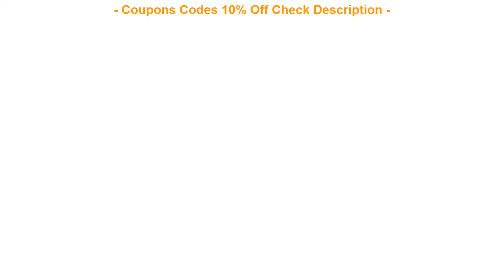ORIGINAL GUB Cycling Helmet with 2 Lens Integrally-molded MTB Bike Hel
My Favorite ORIGINAL GUB Cycling Helmet with 2 Lens Integrally-molded MTB Bike Helmet 17 Air Vents Bicycle Helmet 58-62cm casco bicicleta

GUB Cycling Helmet with 2 Lens Integrally-molded MTB Bike Helmet 17 Air Vents Bicycle Helmet 58-62cm casco bicicleta

Kemaloce Pro Team Women Breathable Cycling Clothing 100% Polyester 2019 Quick Dry Bike Jersey Lady Pink Bicycle Uniforms Kits =
1 Pair CNC aluminium alloy Pedal Mountain Bike Pedals MTB Road Cycling Sealed Bearing Pedals BMX Ultra-Light Bicycle Pedals =
Pro Team Full zipper Cycling Jersey Comfortable Short Sleeve Bike/Bicycle Shirt USA Flag Alien SportsWear Cycling Clothing =
Bxio Top Selling Cycling Sets Bike Team Anti-Pilling Jerseys Over Size Bicycle Clothing Ropa Ciclismo Sport Jerseys BX0209G018 =
Veobike Cycling Jerseys Sets Mens Bike Riding Short Sleeve Cycling Suit White Cycling Team Clothing Summer =